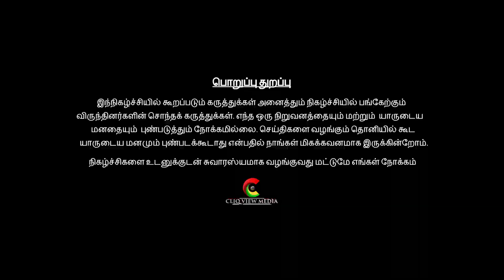10 Years of Modi's Rule | Growth (or) Degrowth | Economist Dr. Albin's Answers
மோடியின் 10 ஆண்டு கால ஆட்சி | மக்களுக்கு வளர் பிறையா (or) தேய்பிறையா | மோடியின் பொருளாதார சீர்திருத்தங்கள் சரியா | பொருளாதார நிபுணர் Dr. ஆல்பின் பதில்

இப்படிக்கு,
ஜோசப்